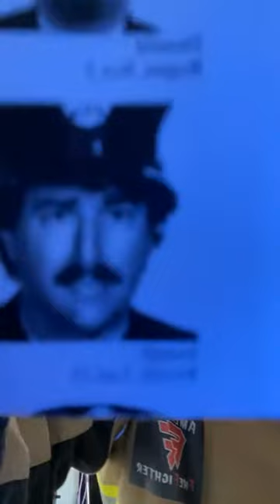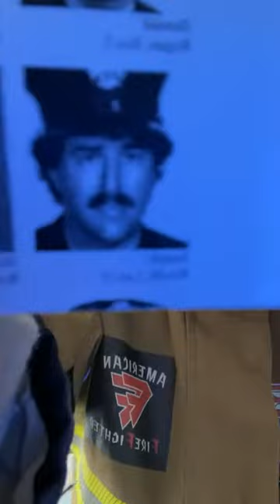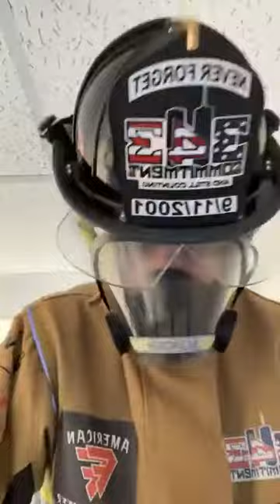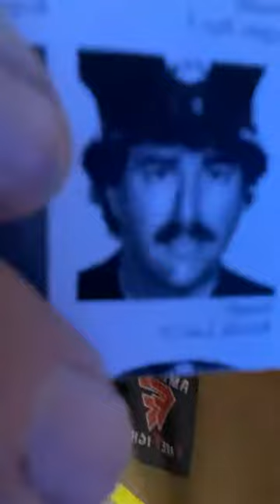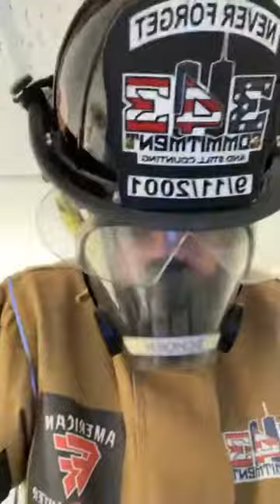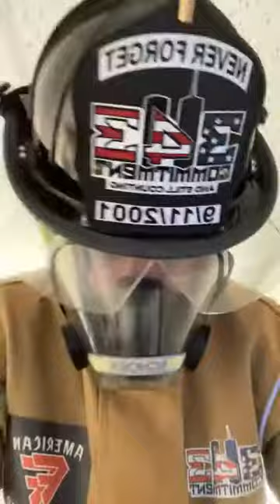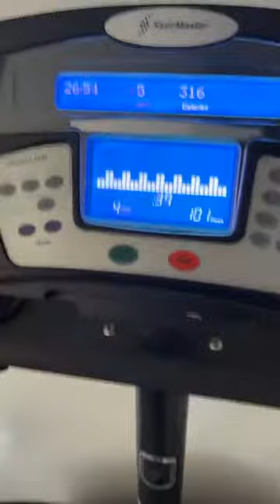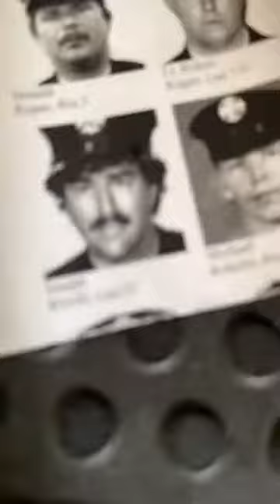FF Joseph Rivelli Jr. - Ladder 25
FF Joseph Rivelli Jr - Ladder 25 - Manhattan's "Pride of the West Side" L25/Div3/Collapse Rescue 1